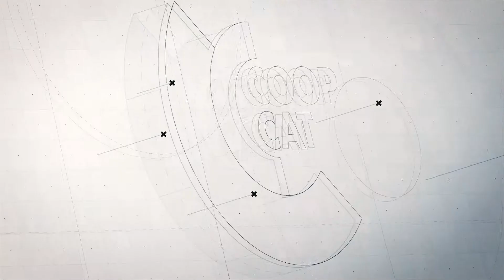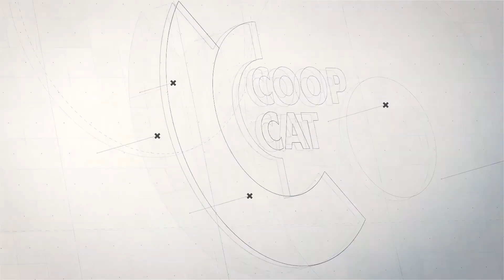Reconeixements CoopCat 2019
L'economia de les persones i el futur que les fa moure: som cooperatives